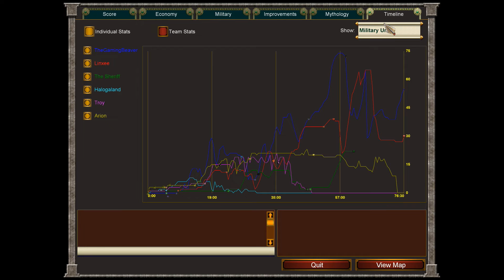A Dramatic Twist! - Age of Mythology - PART 4 | BroGaming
With one of our team mates defeated will we be able to get throught this victorious?